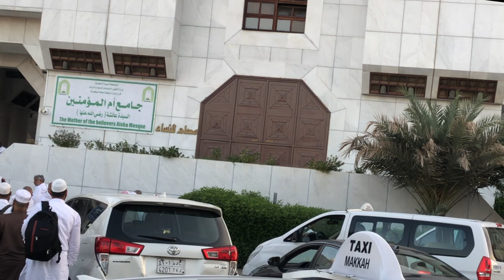Masjid-e-Ayesha ki ziyarat